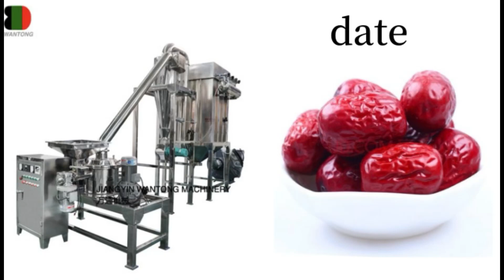super fine dates sugar powder making machine, date grinding machine, dry dates seeds crusher machine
super fine dates sugar powder making machine, date grinding machine, dry dates seeds crusher pulverizer machine

If you are interested in our
tea machine,

Dear customers, our company is a professional manufacturing factory in grinding, mixing, drying, granulator, sifter machine and conveyor SE type powder line machinery in Wuxi city, Jiangsu province. Widely used in chemical, pharmaceutical, foodstuff industries, etc. All the time we have enough finished products in stock, we are glad to invite you visit our factory.